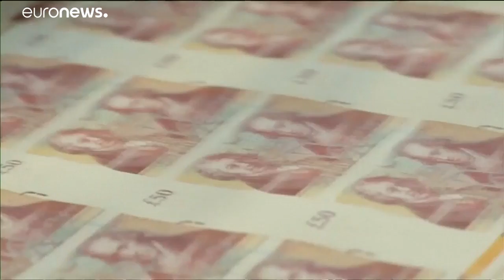Κάρνεϊ: «Υψηλός κίνδυνος για Brexit χωρίς συμφωνία»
Προειδοποίηση του διοικητή της Τράπεζας της Αγγλίας…